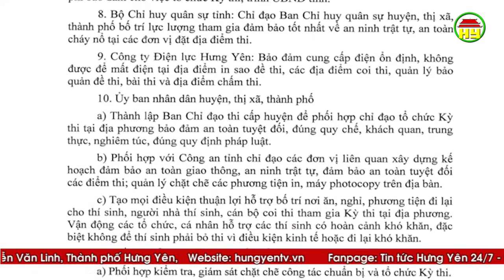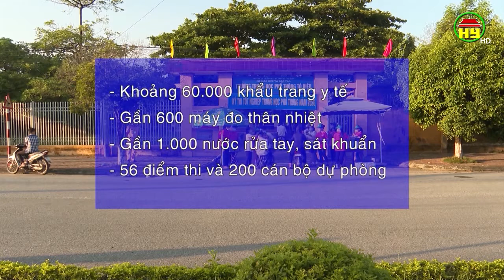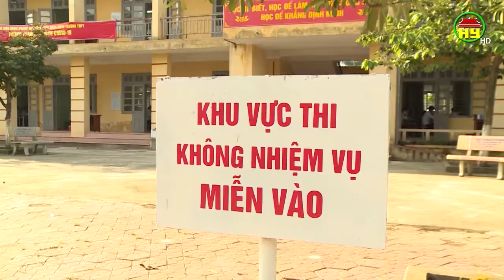Kỳ thi tốt nghiệp THPT 2020